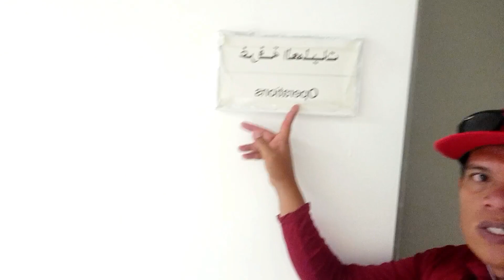guard house bldg basement (73)